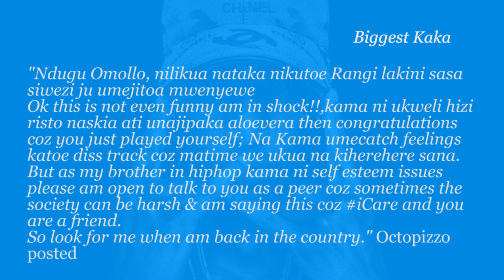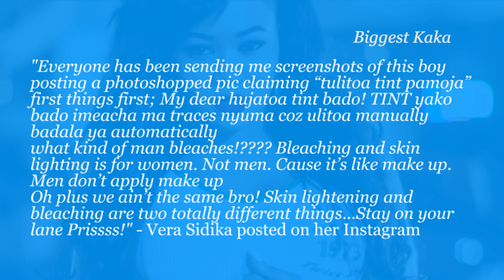how Khaligraph Jones beef with Vera Sidika started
Rapper Khaligraph Jones and Vera Sidika beefed briefly on social media and they went ham on each other. Vera Sidika started it but Khaligraph Jones definitely ended it with a 'killer' freestyle that made Vera Sidika remove the trolling post that she posted on Instagram.